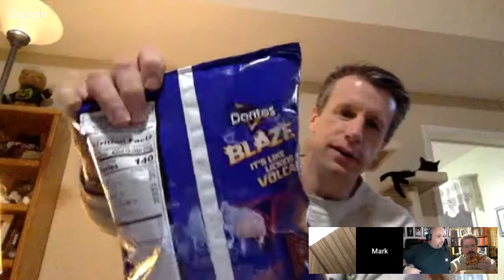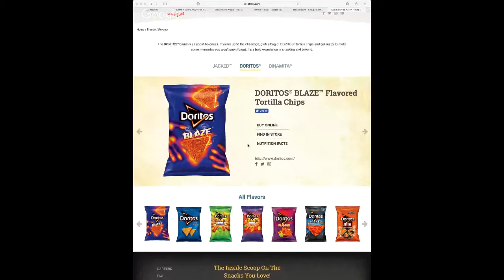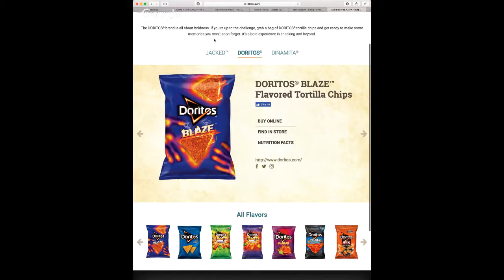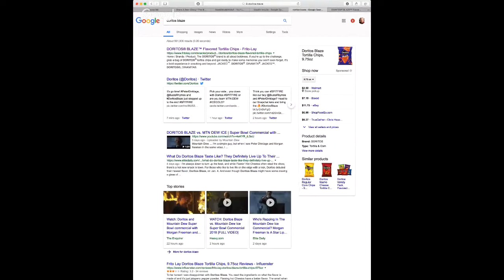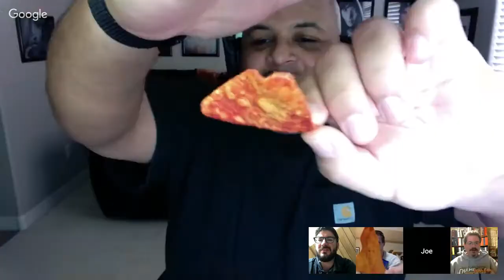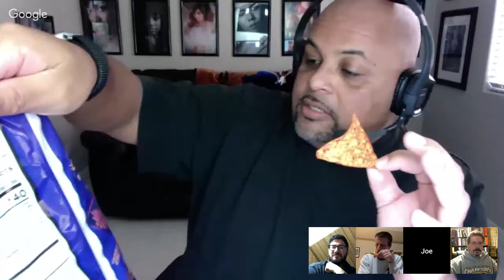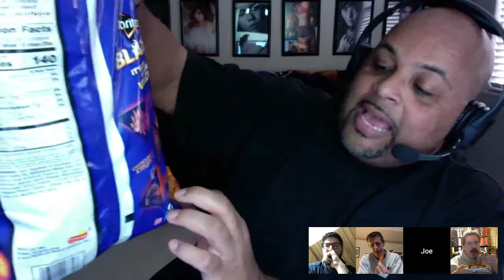Share A Beer Show/ "The Big Game" pre-game show!!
Don't really want to see the regular "broadcast tv" pre-game show for the "Big Game"? Then grab your favorite beverage and join us for pre-game Share A Beer style!! Where you get to join in on the conversation and enjoy your favorite beverage in the comfort of wherever you may be.